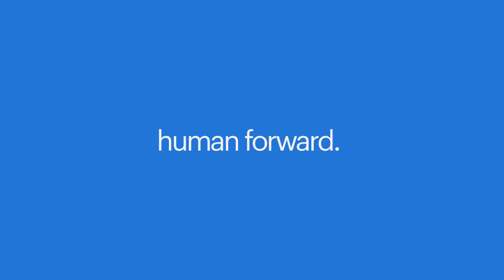os super poderes de um comercial